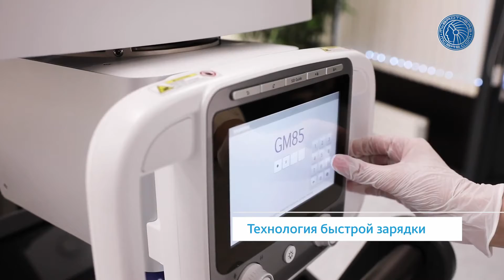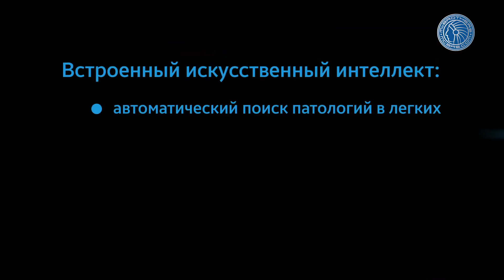Рентген система Samsung GM85